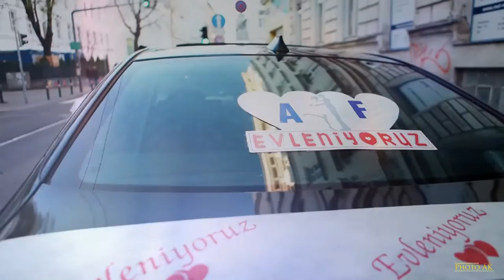Arzu & Fatih Klibi (Photo AK)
Arzu & Fatih Dügün Klibi

Photo AK